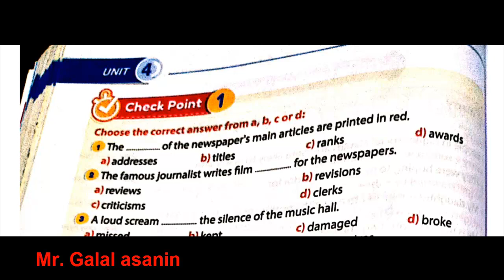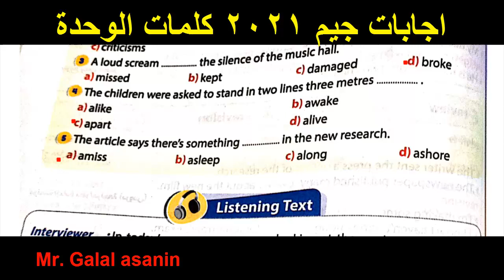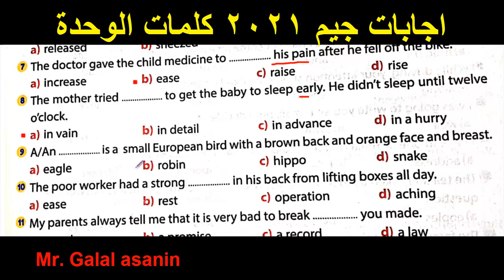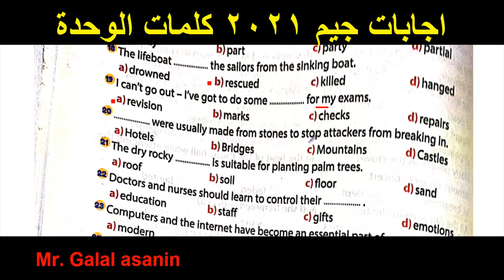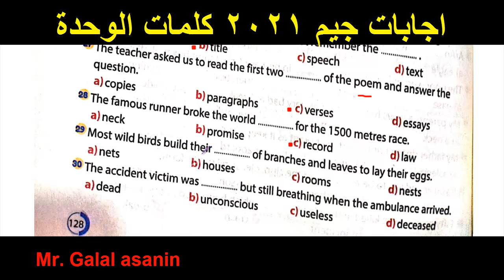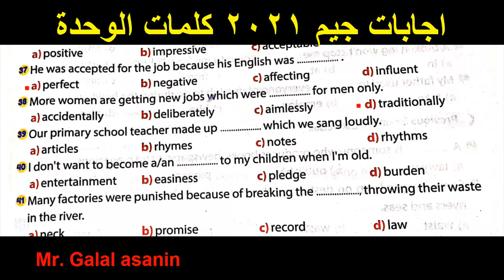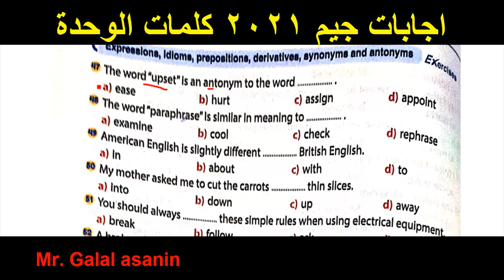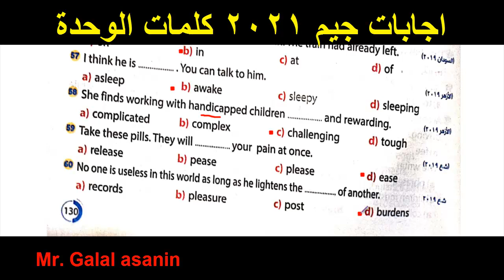اجابات جيم Gem 2021 كلمات الوحدة الرابعة 3ث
شرح منهج اللغة الانجليزية للثانوية العامة
الشرح ومناقشة الاسئلة من كتاب جيم على الوحدة الرابعة
شرح الكلمات والمصطلحات وحروف الجر من خلال الاسئلة والاسئلة العامة الوحدة الرابعة